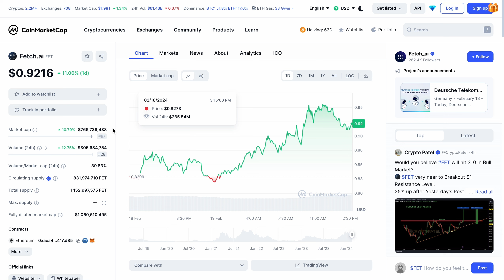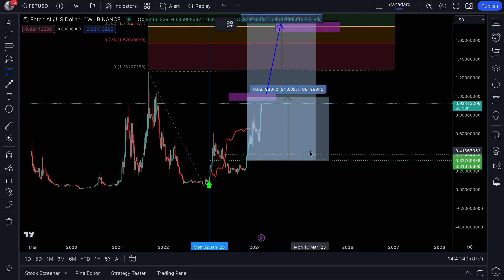FETCH.AI (FET) EXPLODES! HOW TO MAKE $100,000 FAST!